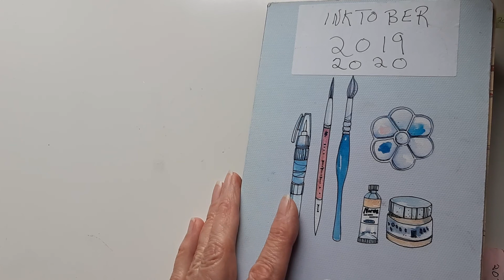Inktober 2020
Voici le résultat de mon défi d'Inktober 2020 avec mes impressions journalières pour chacun des dessins.